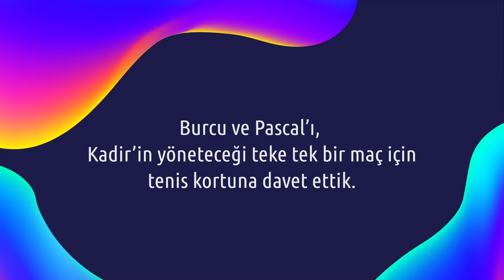Bu sizin bildiğiniz tenis maçlarından değil! Bu başka...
TEB'den RE-PLAY İnovasyon Haftası kapsamında 8-9-10 Aralık İstanbul Kongre Merkezi Beyazıt Salonu'nda. Sen de RE-PLAY'e gel, oyunları oyna sporun farklı dallarında sınırlarını zorla. Katılım ücretsiz!